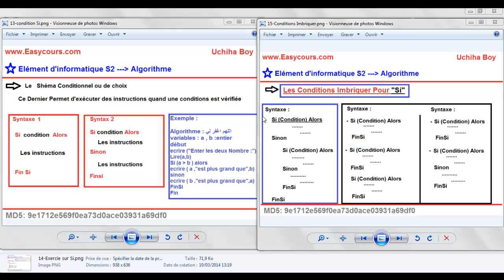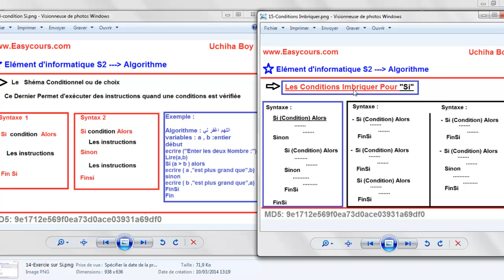22 - Les Conditions Iimbriquer Pour L'instruction "Si"